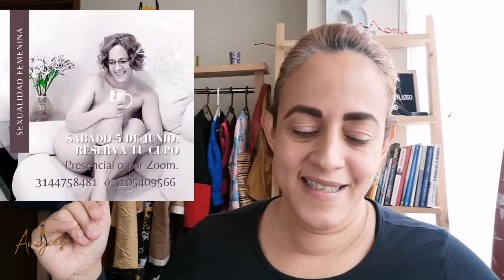❤️MMM Martes de Mujeres Maquillaje y Motivación. Sexualidad con Emily Nagoski.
Hoy hablaremos sobre Sexualidad. Como funciona tu cerebro y que podemos hacer para encontrar nuestro bienestar y plenitud sexuales. ¿Cuáles son tus mayores frenos? Por favor dejame tu comentario .

Si necesitas asesoría da click en el siguiente enlace que te llevara directamente a mi WhatsApp.